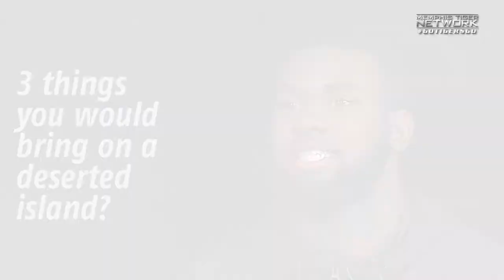Memphis Men's Basketball: Get to know Raynere Thornton